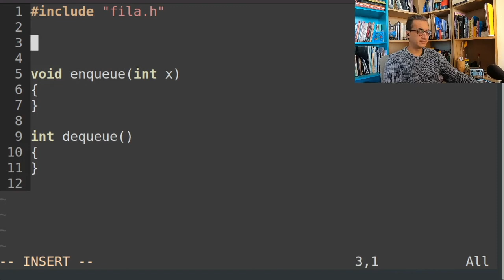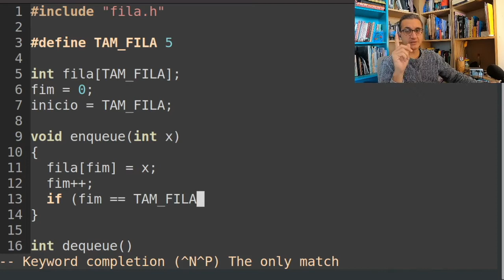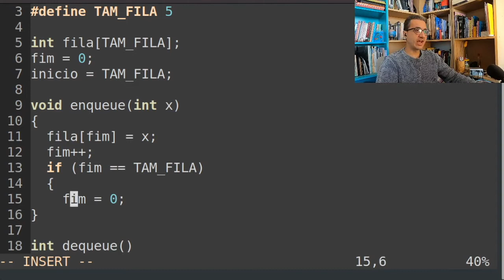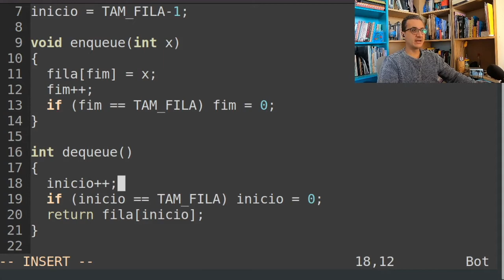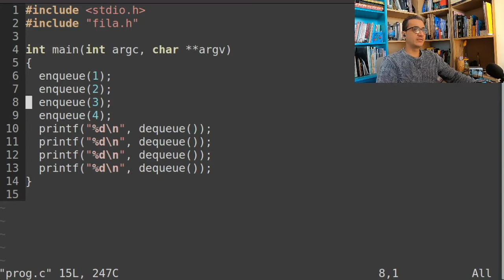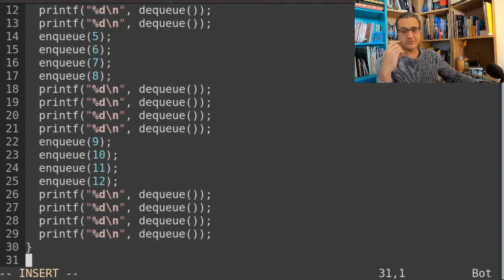Fila Passo a Passo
Nessa videoaula demonstro passo a passo como implementar uma fila circular em linguagem C.